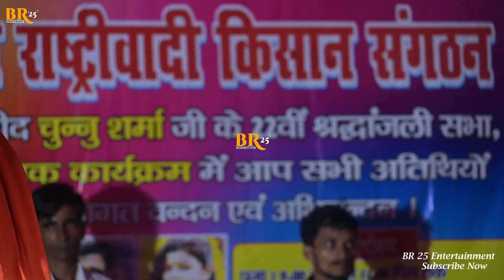Golu Raja रात Kormathu_Show में Priyanka Tiwari को पसीना छुड़ा दिए भरे मंच पे किए खुलासा देख के च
Golu Raja रात Kormathu_Show में Priyanka Tiwari को पसीना छुड़ा दिए भरे मंच पे किए खुलासा देख के चौंक जाएंगे आप

आप सभी भोजपूरी श्रोता को हाथ जोड़ के प्रणाम करते हैं मेरे Official YouTube BR 25 Entertainment Channel में अगर आप सभी किसी भी Star का Stage Show Video देखना चाहते हैं तो मेरे इस Channel से जुड़ जाइए क्योंकि इसपे हर रोज नया नया Video